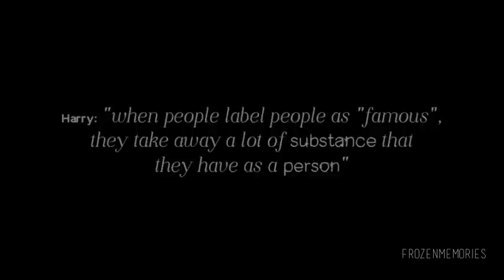THE TRUTH ABOUT HARRY STYLES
((I know it may suck at the beginning but watch it 'till the end because I honestly think that that is the best part)).

 ••CLICK ON 'SHOW MORE' IF YOU'RE A BEAUTIFUL UNICORN••

Hello beautiful unicorns,
You all may know that I obviously have a weakness for him, and how couldn't I make this video? ( I love him with every piece of my heart and I'm not even kidding ).
Everybody should be able to see who Harry Styles really is, and not only a member "of that stupid boy-band" (as everybody, not fans, says)
He is a person. But he's not like every other celebrity: he's caring, kind, humble, smart and genuine.
The perfect example of what """"famous"""""" people should be.